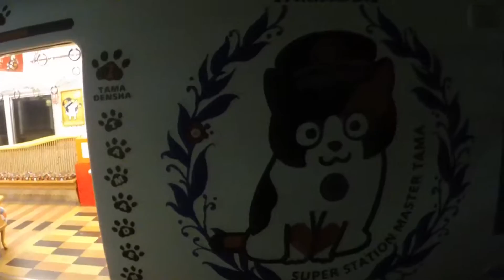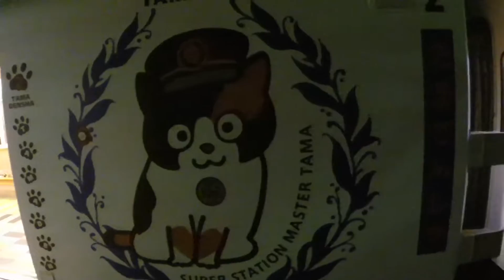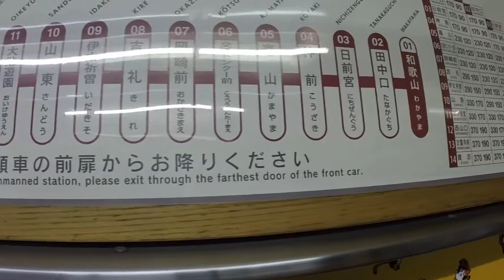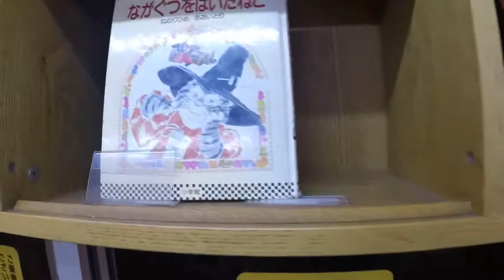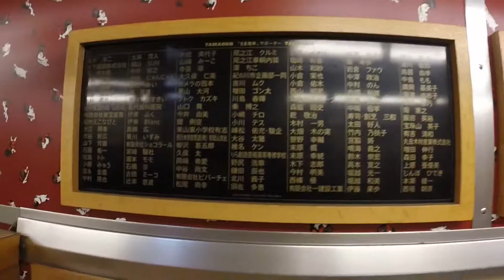Nitama cat train